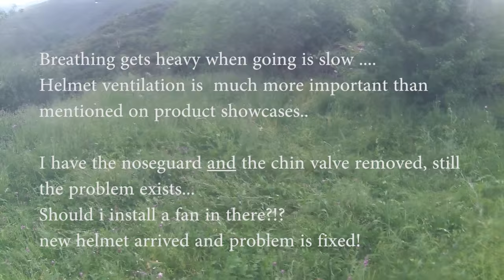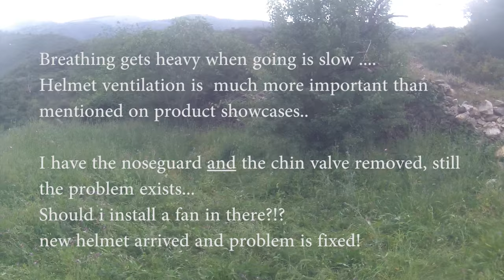2nd Enduro Meeting Taygetos part 2/3